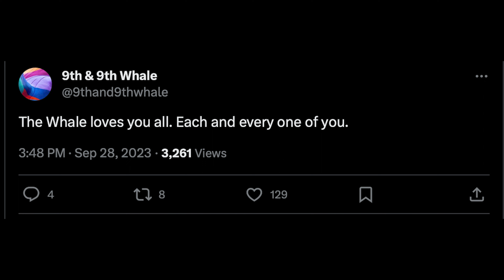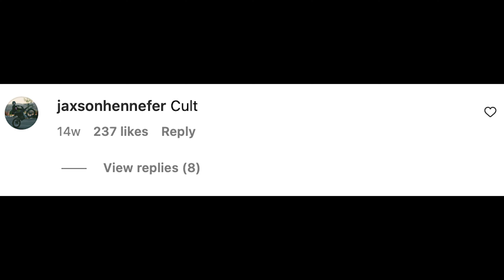All Hail the Whale | 9th&9th Whale Documentary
What does the whale mean to you?